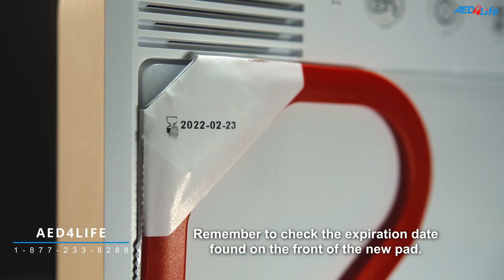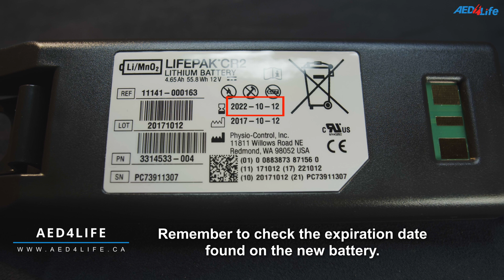LifePak CR2 Changing Pads and Batteries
Following on from the CR Plus defibrillator range, Physio-Control have continued their innovation with the CR2 USB defibrillator, allowing users who don't want or need WiFi or 3G capability to still have the option to be heart safe with a top-of-the-range, defibrillator device.

Bilingual
Highest available escalating energy, up to 360J
Child Mode, delivers lower energy levels appropriate for young children without having to change electrodes
All models - CPR Coaching, including feedback when no CPR is detected, a metronome and instructions on hand placement
ClearVoice technology, detects background noise and adjusts volume accordingly for clear instruction